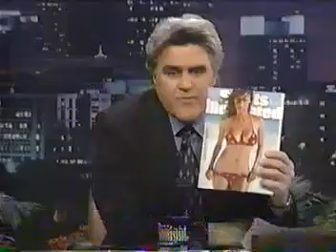Tyra Banks on Tonight Show w/ Jay Leno